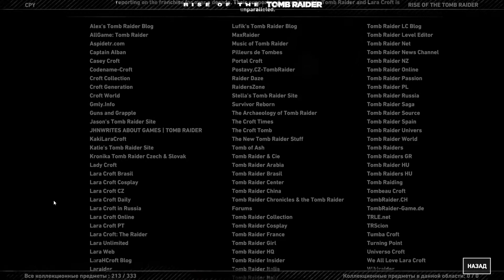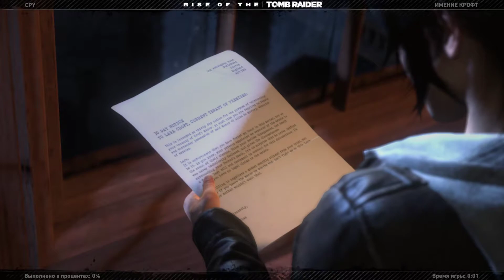Rise of the Tomb Raider: 20 Year Celebration || #40 || Финал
Последняя битва с... Ну вы сами узнаете с кем)) Продолжение следует, увидимся в следуйщей игре - в продолжении ...

Издание Rise of the Tomb Raider: 20 Year Celebration включает в себя базовую версию игры и сезонный пропуск со всеми доступными дополнениями. Исследуйте поместье Крофт в новом дополнении Blood Ties и защищайте его от зомби в режиме Lara's Nightmare.